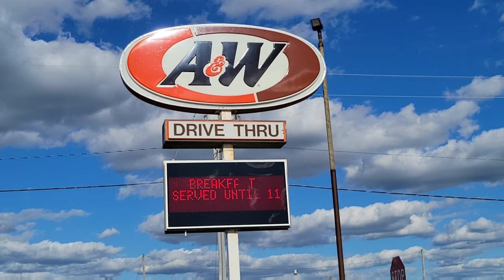Lansing Area Jeep Club at A&W Cruise In | Cars Show.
Lansing Area Jeep Club at Grand Ledge A&W Restaurant for Cruise Night and meet/greet. What a beautiful evening for cars show with a great foods and hang out with friends.

Gene Wolf is the man, the myth, and the Legendary who have completed all of Jeep Badge Honor badges. Here's a link to his Instagram

End Intro:
Song Name Millionaire by Artist Dj Quads